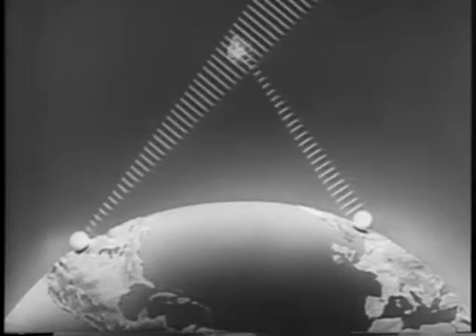JFK Speaks - Early Transatlantic Television Signals | Video Flashback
A half century ago (July 10th, 1962), Telstar 1 became the first communication satellite to relay a television signal across the Atlantic Ocean. Transmissions were limited to 20 minutes each 2.5 hours due to its orbit.